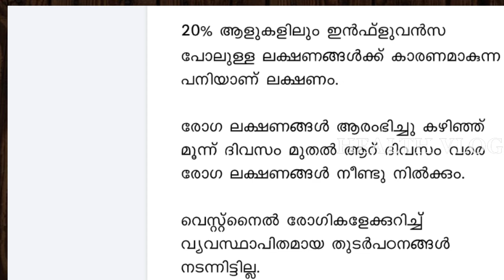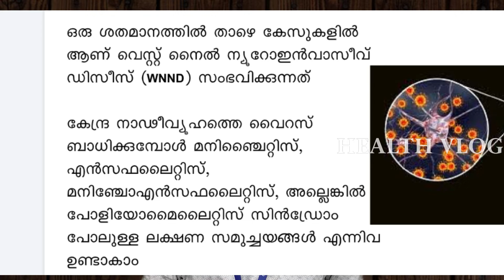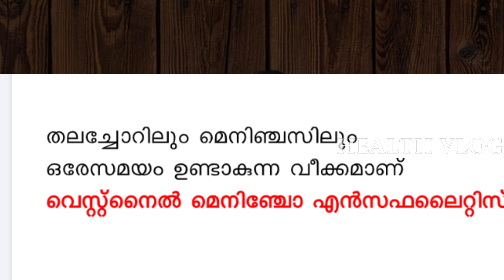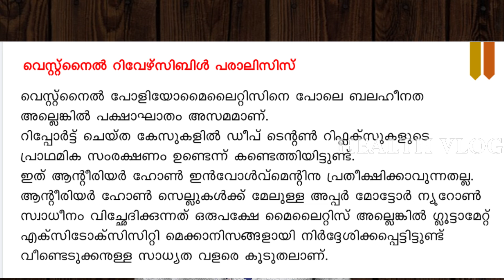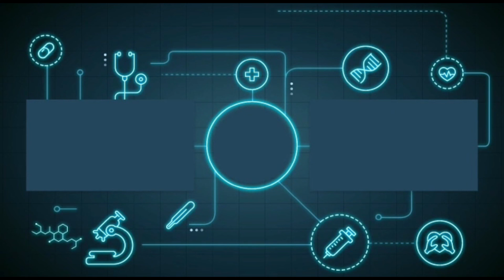West nile symptoms malayalam | west nile virus in kerala | vest nile fever thrissur | വെസ്റ്റ്‌ നൈൽ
west nile fever in malayalam
west nile virus symptoms
west nile fever symptoms malayalam
west nile fever virus
west nile fever youtube
വെസ്റ്റ് നൈൽ ഫീവർ
വെസ്റ്റ് നൈൽ ഫീവർ malayalam
west nile pani
vest nile pani
vest nile fever duration
vest nile fever malayalam
vest nile fever symptoms
West Nile Fever
arogyam
health tips
arogyam malayalam
west nile
west nile fever
west nile fever malayalam
west nile fever in calicut
west nile infection west nile virus
fever
വെസ്റ്റ് നൈൽ
nile fever
Heart disease kidney disease
diabetes hypertension
Malayalam health news
west nile thrissur
*തൃശൂരില്‍ വെസ്റ്റ് നൈല്‍ പനി ബാധിച്ച ഒരാൾ മരിച്ചു. ആരോഗ്യ വകുപ്പ് കനത്ത ജാഗ്രത പുറപ്പെടുവിച്ചിരിക്കുകയാണ്.*
*150 പേരിൽ ഒരാൾക്ക് ഗുരുതരമാകുന്ന*
*വെസ്റ്റ് നൈൽ പനിയുടെ ലക്ഷണങ്ങൾ, ഗുരുതരാവസ്ഥ,പ്രതിരോധം എന്ത് ?*
*വിശദമായ ക്ലാസ്സ്‌ കേൾക്കുന്നതിന്*
 👆👆👆 *മുകളിലുള്ള ലിങ്കിൽ തൊടുക*
അൻസാർ പുളിക്കൽ എം, ഹെൽത്ത് ഇൻസ്‌പെക്ടർ
Ansar PM, Health Inspector in Health Services for the last 17 years